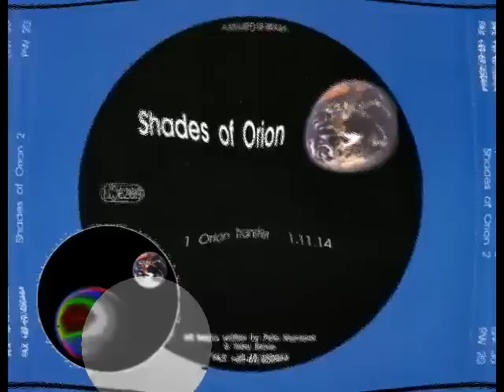Pete Namlook & Tetsu Inoue - Shades Of Orion 1,2,3 [full albums]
Pete Namlook & Tetsu Inoue - Shades Of Orion 1,2,3
(Written-By – Pete Namlook, Tetsu Inoue 1993,1995,1996)

[00:00:00] Shades Of Orion
[01:10:20] Shades Of Orion 2
[02:21:36] Shades Of Orion 3